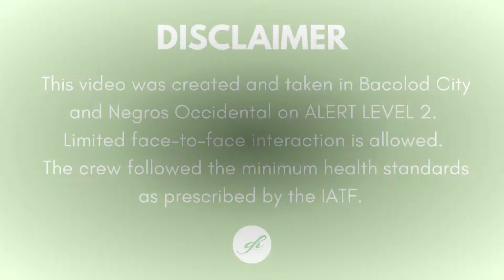TEASER - Plant Parenthood Interview: Kim and Louie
Bacolod and Negros Occidental Series

Green Hobby continues with its Bacolod and Negros Occidental Series. The series will not be complete without doing a plant parent interview.

I talked to Kim and Louie who are partners for 11 years and plant parents to their amazing aglaonemas.

We will be dropping the interview tomorrow at 2PM, 14 January 2022.